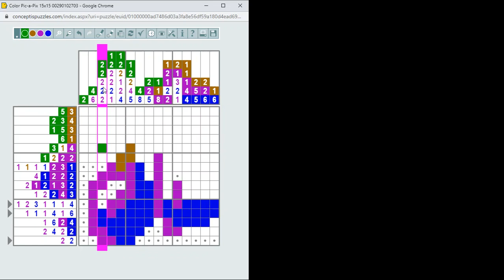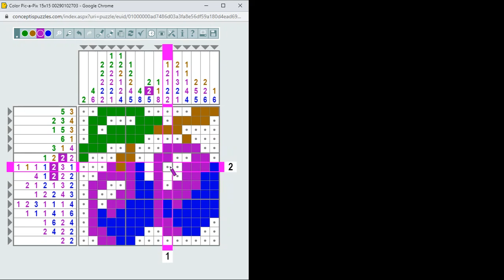ColorPic-a-Pix megoldása lépésről lépésre 2021.04.25. Megoldás Plums - szilva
Nagyon könnyű 15*15-ös ColorPic-a-Pix megoldása lépésről lépésre. Megoldás Plums - szilva